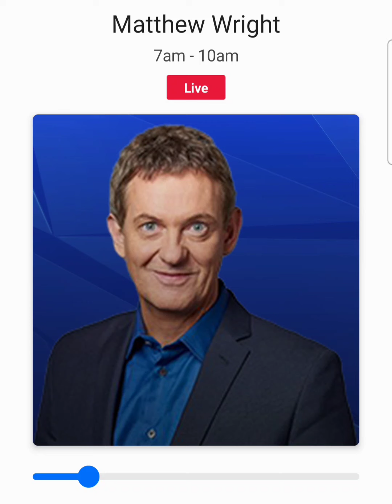Dr Efrat Sopher discusses Iran's latest threat of retaliation with Matthew Wright on LBC (audio)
Dr Efrat Sopher, Chair of the Board of Advisers of the Ezri Center for Iran & Gulf States Research at Haifa University and UKLFI Director, discusses the latest threat of retaliation against Israel and the US with Matthew Wright on LBC on 3 November 2024.  Noting that the date is significant in Iran, she discusses Iran's options for attacking Israeli or US targets, and indicators of the Iranian regime's current thinking.